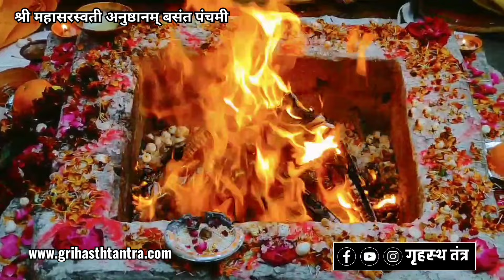श्री अष्टभुजा महासरस्वती अनुष्ठानम्।